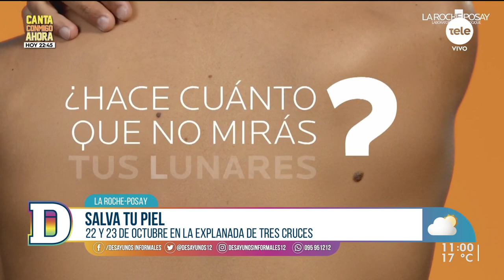Tu piel habla: la campaña de Roche-Posay para concientizar sobre el cáncer de piel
En Desayunos recibimos a la dermatóloga, la dra. Magdalena Vola y a la representante de relaciones médicas, Gimena Pedrosa, quienes nos hablaron sobre la campaña, la posibilidad de prevenir la incidencia del sol sobre la piel y la incidencia del cáncer de piel en Uruguay.